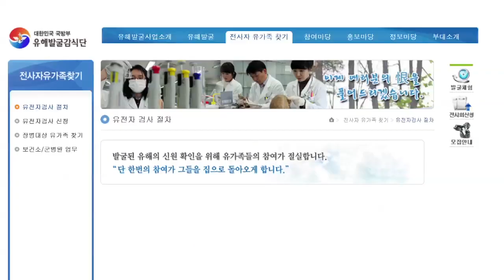[6·25전쟁 69주년] 이슈 & 토크: 성과 내는 DMZ 전사자 유해 발굴 (국방부 유해발굴감식단 계획운영처장 최 청 중령)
[국방뉴스] 19.06.27 [6·25전쟁 69주년] 이슈 & 토크: 성과 내는 DMZ 전사자 유해 발굴 (국방부 유해발굴감식단 계획운영처장 최 청 중령)

정동미 앵커)
국방부는 지난 2007년부터 6?25 전사자 유해발굴 사업을 본격 추진하면서 많은 성과를 내고 있습니다.
강경일 앵커)
지난 4월부터는 화살머리고지에서 남북 공동 유해발굴을 위한 사전준비를 꾸준히 진행해 오고 있는데요.  김동희 기자가 현장 관계자를 만나 자세한 이야기를 들어봤습니다.

강원도 비무장지대 내 화살머리 고지로 통하는 통문 앞에 나와 있습니다. 6?25 전사자의 유해발굴을 위한 작업이 한창인데요, 오늘 유해발굴감식단 관계자를 모시고 이야기 나눠보겠습니다. 최 청 중령 나오셨습니다. 안녕하세요.
Q1
현재까지 화살머리 고지에서 유해가 어느 정도 발굴된 건가요?

4월 1일부터 지금까지 3개월 정도 유해 발굴 작전을 실시했는데요, 유해는 약 77구, 유품은 약 3만 여 점을 발견했습니다.

Q2
남북공동 유해 발굴 작업을 위해 지난 4월에 기초 작업을 시작해서 10월이면 마치게 되는데요.  중간에 접어드는 시점에서 어떤 마음으로 작업을 하고 계신지,
힘들었던 점이나 보람됐던 순간들은?

저희들이 4월 달에 시작을 하면서 상당히 걱정을 많이 했습니다. 약 70년 동안 묻혀있던 이 지역에 대해서 개방이 됐고 평화 무드 등 여러 분위기에서 임무를 수행하게 됐는데, 안에 들어가서 막상 보니까 많은 유해와 유품들이 발굴됐습니다. 교통호와 개인호에서 발굴된 유해의 경우 그 당시의 참혹한 전쟁 상황을 그대로 볼 수 있는 유해와 유품들이 많이 나와서 저희들이 가슴도 많이 아프기도 하고, 그 당시 상황을 느낄 수 있었는데요, 특히 유해의 경우에는 나이 대를 보면 20대 전후로 해서 정말 젊은 나이에 국가를 위해서 희생하신 분들의 모습을 볼 수 있어서 상당히 안타까운 마음이 들었습니다. 이 지역은 다른 지역과 달리 비무장지대다보니 복장 자체도 일반 발굴지역과 다른 복장을 하고 있습니다. 방탄 헬멧부터 방탄복까지 착용하고 임무를 수행하는 장병들의 노고는 여느 발굴지역의 노고 못지않게 힘들고 어려운 여건 속에 있지만, 사명감 하나를 가지고 이것을 다 이겨내는 마음자세로 최선을 다해서 발굴을 진행하고 있습니다.

Q3
국방부는 발견되는 유해와 유품을 최고의 예우를 다해 수습하는 것으로 알고 있습니다.
국가의 의무와 책임을 다하기 위해 어떤 과정들을 진행하고 계십니까?

유해가 발견되면 말씀하신 대로 정성과 예를 다해서 저희들이 수습을 해서 약식 제례를 진행 후에, 중앙감식소로 이송을 합니다. 중앙감식소에서 유해에 대한 기초 감식부터 시작해 DNA 추출까지 하는 정밀 감식을 실시하고, 아울러 유가족의 DNA 분석을 통해서 마지막 목표는 신원확인 단계까지 저희들이 절차를 거치는 과정을 진행하고 있습니다.

Q4
화살머리 고지는 6?25최대 격전지로 이곳에 떨어진 포탄만 1천 발이 넘습니다. 여전히 이 지역에는 지뢰의 위험성이 있기도 한데요. 작업하시면서 특별히 어떤 주의사항이 있습니까?

말씀하신 것 같이 전쟁 당시 기록으로 판단을 해봤더니 약 10미터 당 두 세발 정도의 포탄이 떨어졌습니다. 포탄의 살상 반경이 50미터임을 고려했을 때 상당히 피해가 많을 것으로 예상됐고, 실제로 발굴을 하면서 보니까 유해의 경우도 완전유해도 있지만 조각조각 난 부분 유해가 상당히 많이 있었습니다. 아울러 지뢰 제거 작전을 하면서도 생각과 다르게 포탄 파편과 여러 가지 전투 잔해물들이 상당히 많이 발굴돼서 수거하는 데 애로 사항이 있었고, 지뢰제거를 할 때 폭발되지 않은 위험성이 있는 폭발물들이 많이 발견돼서 장병들이 작업을 시작할 때부터 안전교육을 철저히 하고 있고, 발굴 방식에 있어서도 DMZ 바깥지역에서 하고 있는 발굴 방식과 다르게, 좀 더 폭발물의 위험성을 고려해서 발굴 방식을 바꿔서 세밀한 장비를 이용해 발굴 작업을 진행하고 있습니다.

INT. 김동규 병장 / 육군 5사단
제가 작전을 하면서 느낀 점을 말씀드리자면, 이렇게 뜨거운 날씨에 무거운 지뢰탐지복을 입고 작전을 하면 몸이 굉장히 고됩니다. 그런데 얼마 전에 유해가 발굴된 것을 직접 보게 됐는데, 그때 드는 생각이 이렇게 나라를 위해서 목숨을 바치고 헌신하신 분들이 있었기 때문에 오늘날의 대한민국이 있고, 그 대한민국 안에서 이렇게 한 나라의 군인이고 시민으로서 누릴 것도 누리고 행복하게 살고 있지 않나 느끼고 있습니다. 그러면서 나라를 위해 군인으로서 무언가를 할 수 있음에 보람을 느낍니다.

Q5
마지막으로 해주실 말씀이 있는지. 시료 채취 관련해서도 정보가 부족한 것 같습니다.
유해 발굴 성과를 높이기 위해 국민적 공감대 확산과 참여 확산이 필요해 보이는데요?

9?19남북군사 합의에 의해서 정말 어렵게 6월 1일부터 DMZ 평화의 문('DMZ 평화의 둘레길')이 열렸습니다. 그 계기 하나로 인해서 화해모드 조성차원에서도 남북유해발굴을 진행했는데 아쉽게도 남측만 단독으로 유해발굴을 하고 있지만 언젠가는 북측도 참여를 해서 이 뜻깊은 일에 대해서 동참하리라고 생각합니다. 국가의 책무를 다하기 위해서 유해발굴을 정말 열심히 잘 하고 있다는 걸 국민 분들이 믿어주시리라고 생각이 듭니다. 저희들이 찾아야 하는 전사자는 현재 13만 3192명입니다. 현재 1만여 구를 찾았고, 아직 12만여 구를 찾아야 합니다. 이분들을 다 찾는다고 해도 최종적인 목표는 이분들이 가족의 품으로 돌아가는 것입니다. 그러기 위해서는 유해뿐만이 아니라 유가족의 DNA도 저희들이 가지고 있습니다. 비교를 해서 가족들의 품으로 돌아갈 수 있습니다. 그런데 실제로는 유가족의 DNA는 전사자 13만여 명의 것에 대비해서 약 25%인 3만 5천여 개 정도밖에 가지고 있지 않습니다. 국민 여러분의 관심이 많이 필요한 부분인데요, 다 필요한 13만여 개의 DNA분석을  하기 위한 자료가 절실하고, 국민들께서도 정말 많은 다른 지인들에게 홍보를 해주셔서, 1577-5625(오! 6?25)로 전화주시면 저희들이 언제든지 달려가서 국민들이 필요한 부분들을 채워드릴 수 있도록 노력하겠습니다. 이것이 저희들이 꼭 당부 드리고 싶은 간절한 마음입니다.

Q5-1
장병들도 참여할 기회가 있다고 하죠?

당연하죠. 국방의 의무를 다하고 있는 장병들이 누구보다도 적극적으로 참여해야 한다고 생각합니다. 포상이 없더라도 다들 참여를 하겠지만 장병들에게 적극적으로 좀 더 동참하자는 의미에서 소정의 포상을 지급하고 있습니다. 시료를 채취하게 되면 포상휴가 또는 문화상품권을 지급해주고 포상휴가를 보내고 있고, 또 그 인원이 유가족이라고 신원이 확인되면 최대 1천만 원까지 보상금을 지급하고 있습니다.

네, 장병들의 노고가 헛되지 않도록, 단 구호인 “그들을 조국의 품으로”라는 말이 끝까지 실현되는 그날까지 국민들의 관심과 참여가 필요해보입니다. 오늘 말씀 잘 들었습니다. 감사합니다.